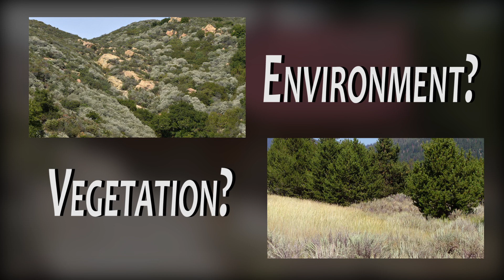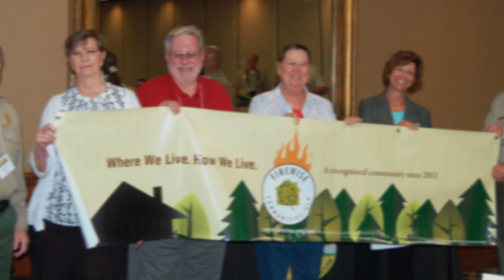Reducing Fire Fighter Risk Before there is Smoke in the Air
Actions that can be taken before a fire that can increase firefighter and public safety during a fire.